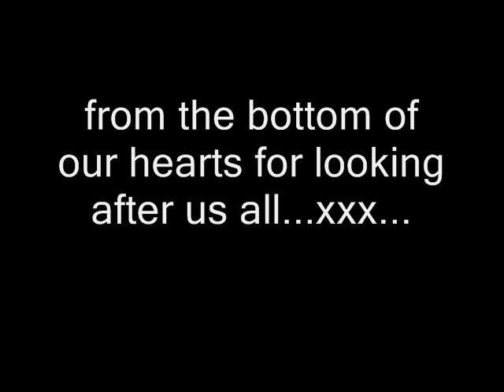Bella and Scout arrive in Heathrow from Sydney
Here's our little film of Bella (Kelpie 15) and Scout (Vizsla 10) being reunited with their mothers having not seen each other for five months. The puppies made the mammoth journey from Sydney to London by plane. We caught a plane from Edinburgh to London - with our good friend Paul - and then the five of us drove home to Edinburgh.

Thanks to Tom Milsom for his lovely music, which can be found . Beautiful.